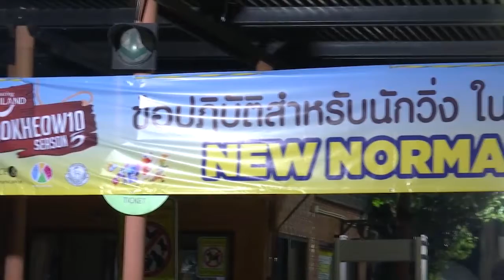งาน Amazing Thailand KhaoKheow10 Season5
ณ สวนสัตว์เปิดเขาเขียว